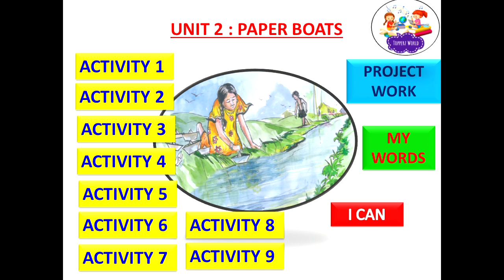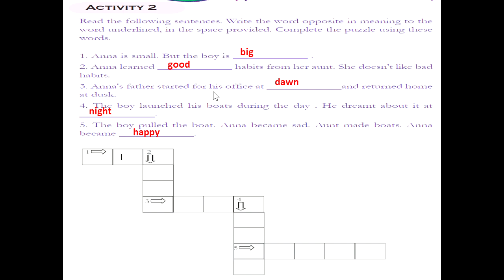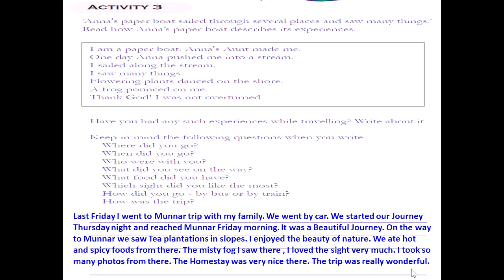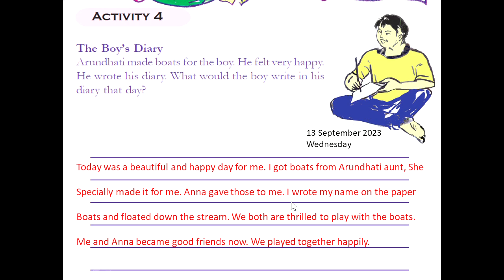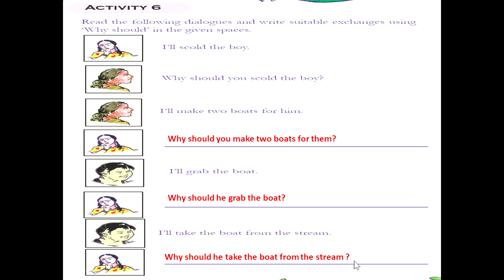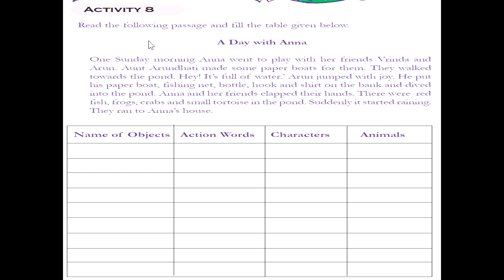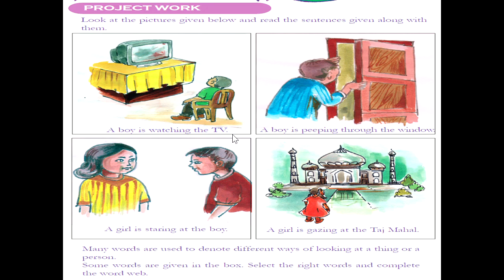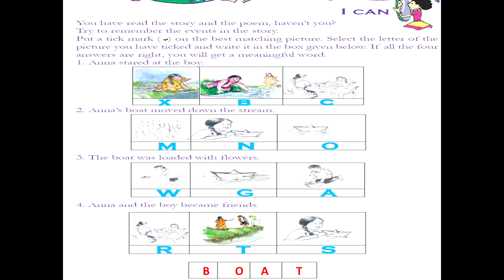CLASS4 | PAPER BOATS | UNIT2 |FULL ACTIVITIES|PROJECT WORK|MY WORDS|I CAN|KERALA SYLLABUS|SCERT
CLASS4|ENGLISH|UNIT2|PAPER BOATS|FULL ACTIVITIES|PROJECT WORK|MY WORDS|I CAN|ACTIVITY 1,2,3,4,5,6,7,8 & 9|COMPLETE ANSWERS@topperzworld